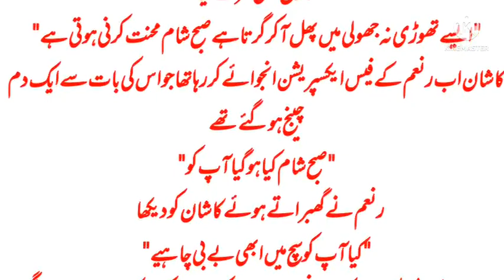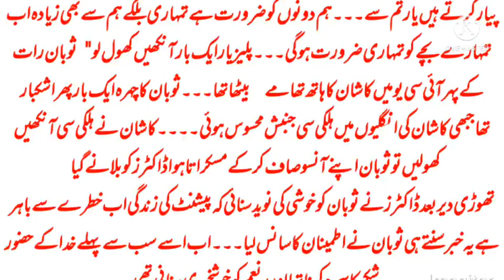Ba silsila e ta azal|part 55|Urdu romentic novel